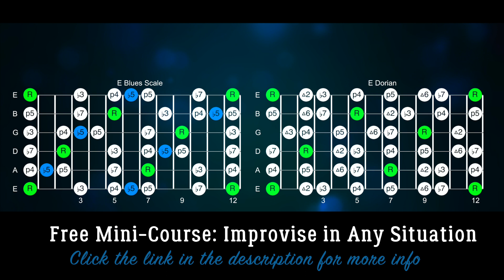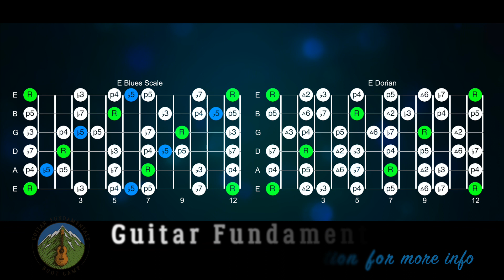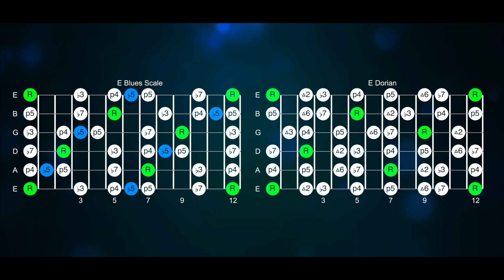Chalkdust Torture » Backing Track (Jam) » Phish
Play along with the best quality, jam backing track for Chalkdust Torture by Phish!  Jam out on your guitar and use the scale charts to try out new ideas and find your own sound.

👉 FREE Backing Tracks with the MP3s, MultiTrack WAVs + PDFs

🎸GUITAR COURSES 🎸